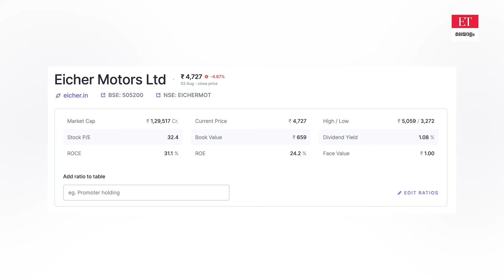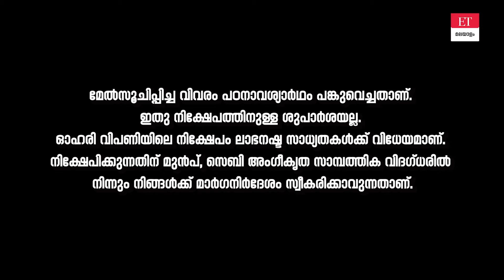ഈയാഴ്ച ഉയർന്ന ഡിവിഡന്റ് നൽകാൻ പോകുന്ന 13 മികച്ച ഓഹരികൾ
ഓ​ഗ​സ്റ്റ് 5 മുതൽ 9 വരെയുള്ള കാലയളവിൽ നിക്ഷേപകർക്ക് ഉയർന്ന ഡിവിഡ‍ന്റ് നൽകുന്ന ഓഹരികളുടെ വിശദാംശം അറിയാം